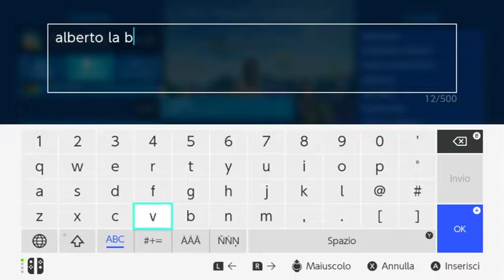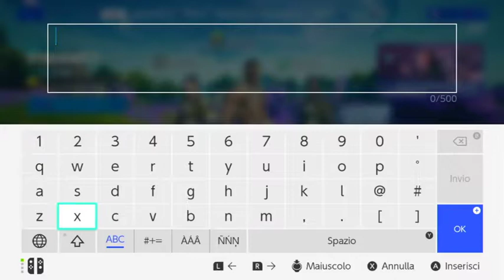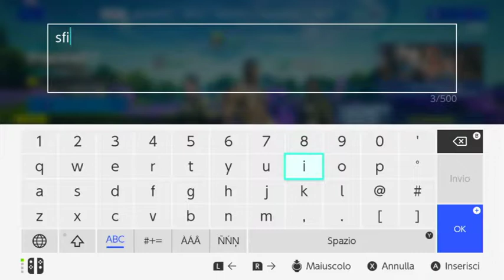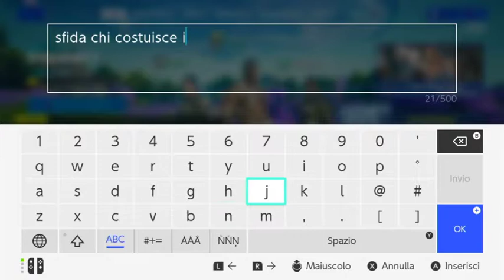challenge...ogni kill una canzone(con i miei amici)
HO SBLOCCATO RICK SANCHEZ